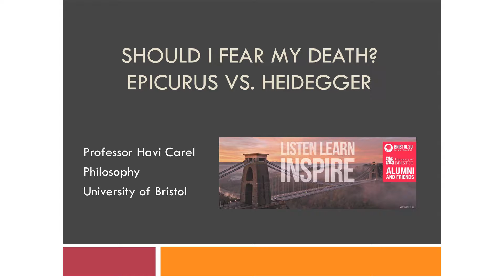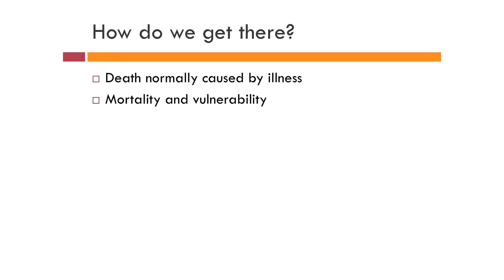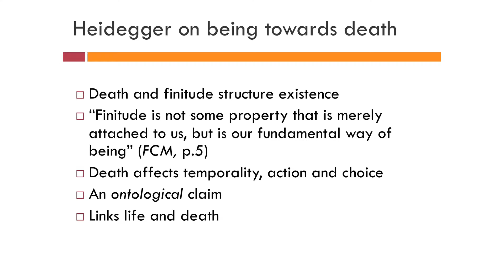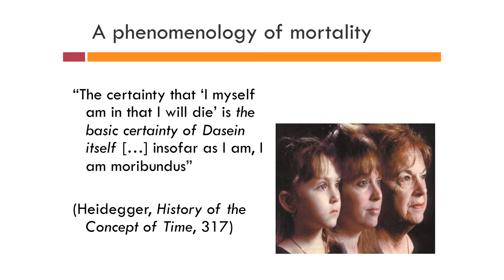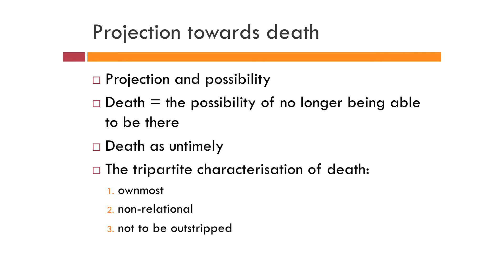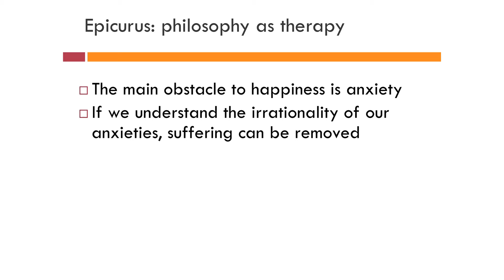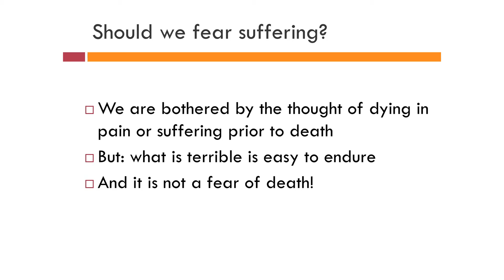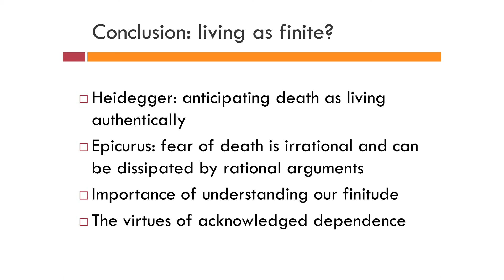Should I Fear My Death? - BoB 2016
"Where death is, I am no longer, where I am death is not." If life and death are mutually exclusive, then we have no reason to fear death; but could it have a role to play in life?

In this thought-provoking talk, Professor Havi Carel explores the question of whether we should fear our own death through contrasting the views of Epicurus and Heidegger.